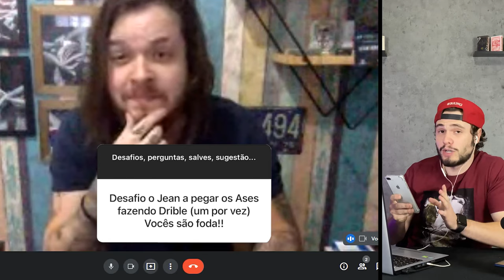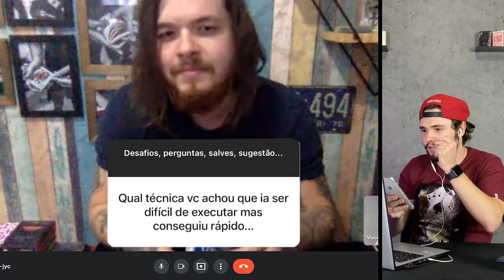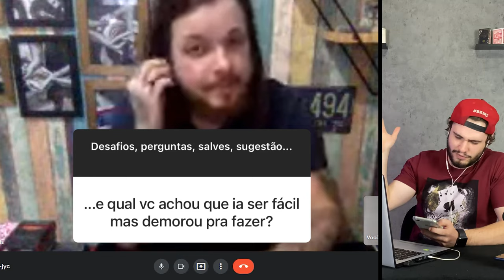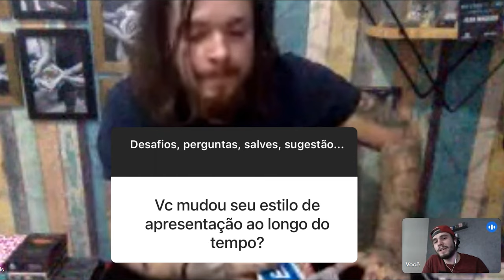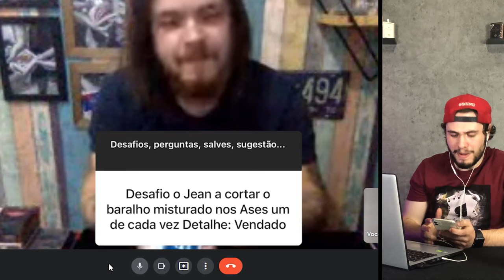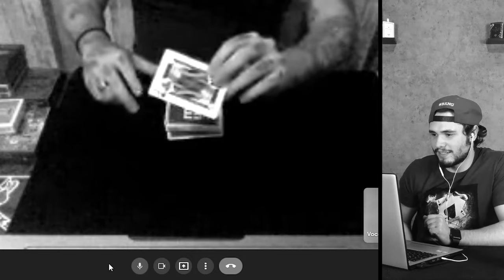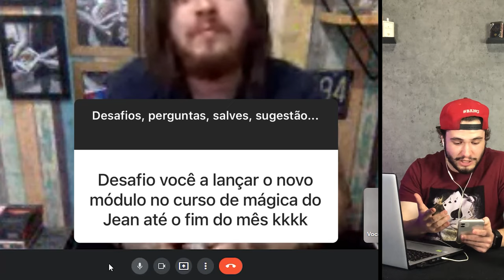JEAN MACEDO (MASTERZ OF CARDS) - Podcast Sobre Mágica #1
Fala ai pessoal, beleza?! Nesse primeiro episódio do nosso Podcast Sobre Mágica nós trouxemos o Mestre das cartas, Jean Macedo!
Batemos um papo muito legal sobre mágica, técnicas, apresentação, baralhos, estudos...